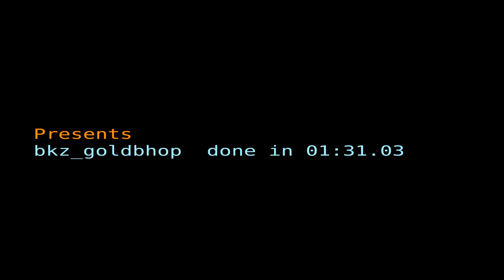26 - Bkz_goldbhop 01:31.03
Here is "26" on goldbhop!

no wr anymore